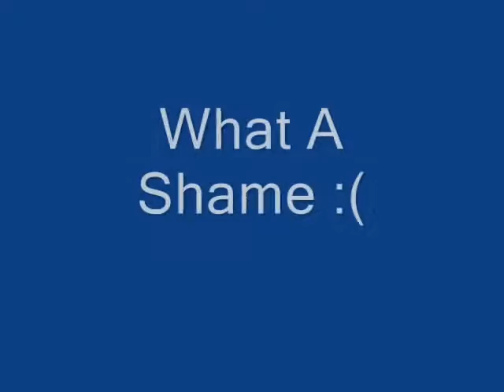Joint operations helo bug